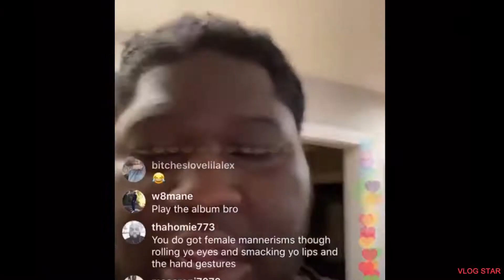Young Chops Goes Live Disrespect GD (Drop the pitchfork 🔱 said GD’s are 🚨police🐷🐭)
Shit off social media- young chops being very disrespectful